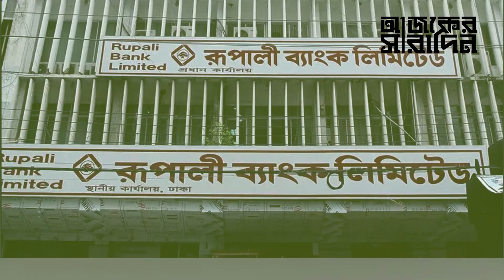সোনালি, রূপালী ও অগ্রণী ব্যাংকে নতুন এমডি কারা? কি তাদের পরিচয়? | Ajker Saradin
সোনালি, রূপালী ও অগ্রণী ব্যাংকে নতুন এমডি কারা? কি তাদের পরিচয়?
নিউজটি ভালো লাগলে অবশ্যই একটা লাইক দিন, কমেন্টে আপনার মতামত জানান ও শেয়ার করে সবাইকে দেখার সুযোগ করে দিন ।।